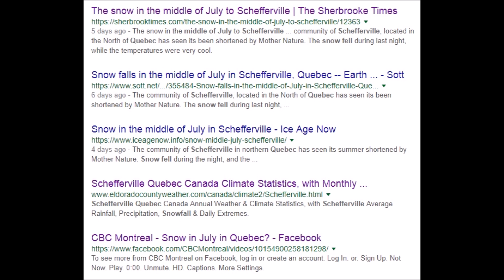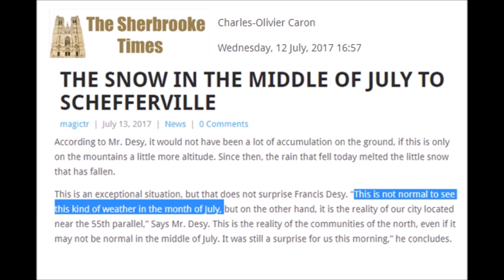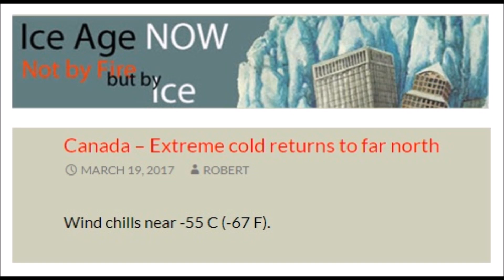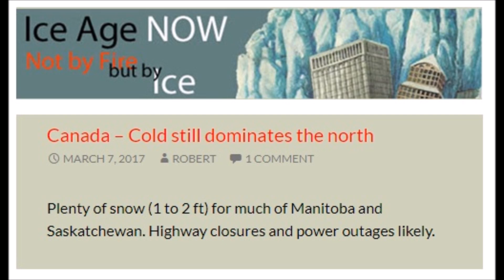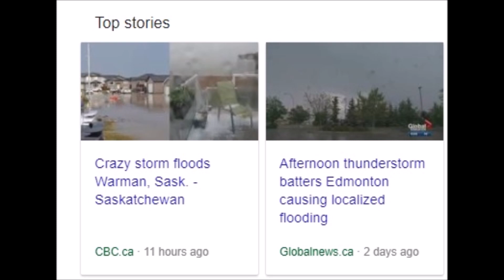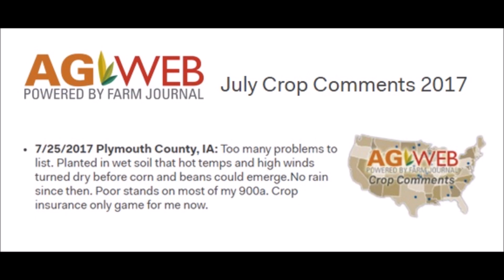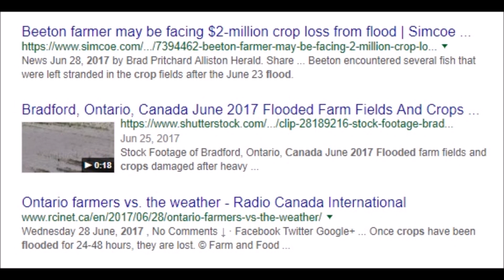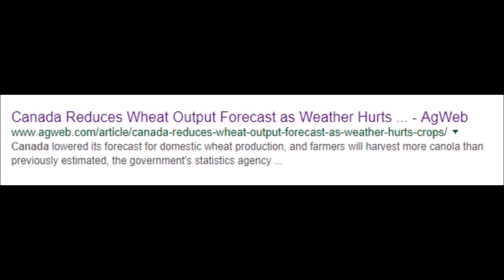MIAC #030 Grand Solar Minimum Conditions Beginning in Eastern Canada How to Prepare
Kirk Winter and his family run the 46 Degrees North Channel on YouTube where they share their off grid lifestyle and points they are overcoming while trying to grow food, produce power with solar panels in increased cloudy conditions  and work in Canada’s declining economy to pay for it all.

We discusses unusually wet growing conditions across Eastern Canada, potato farmers unable to plant, leaves falling from Cherry and Ash trees  July 23rd, farmers unable to get in a hay cut for their animals, rising food prices and low global grain yields.  With the grand solar minimum intensifying and shifting jet streams across the planet we begin to see “Jet Streaks” that create atmospheric compression deluge rain events and effects are being felt in Canada first.

Drawbacks of using solar energy during the Grand Solar Minimum
Indoor farming and boosting the R-Value in insulation for their home
Micro-greens and LED Vertical farming and problems with using on only exclusively well water if in a mineral rich area.
The intensification of the GSM is running 2-3 years ahead of schedule.
A timeline to global effects on crop yields @2019  Cooler wetter conditions for spring planting ahead as much as 3-4 C on either side of the winter.
Preparing and getting into the self-sustainable lifestyle
Traversing knee deep snow difficulties.
Restricted travel because of cold related displacement and economic migrants when the global economic system unwinds and food shortages are openly discussed in the worlds media.
Ancient history and wide cycles of time show why Canada is not inhabitable during most cooling cycles. The seed point of the last glaciation on Baffin Island and surrounding Nunavut area in far Northern Canada.

Crypto Deposit Addresses for ADAPT 2030